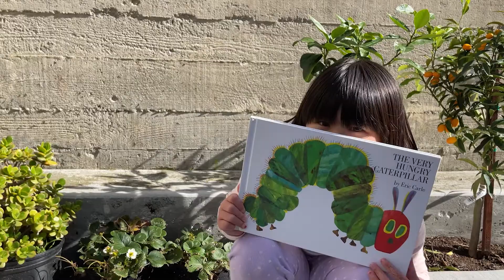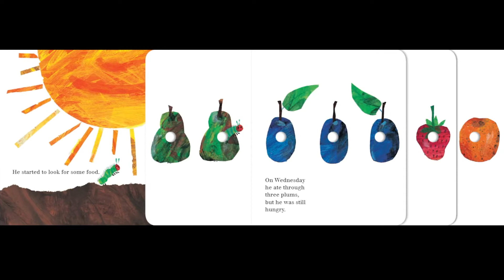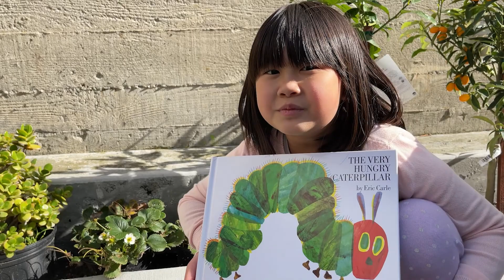🐛 The Very Hungry Caterpillar 🦋 - Read Aloud by 8 Year Old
Let's read this old classic about a verrrrry hungry caterpillar who eats through a lot of food before turning into. can you guess?. a butterfly!